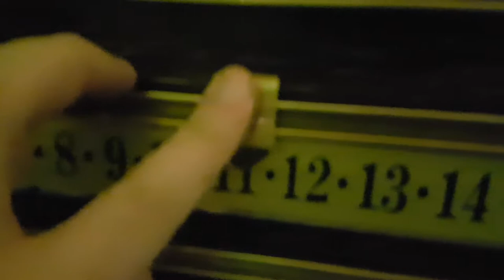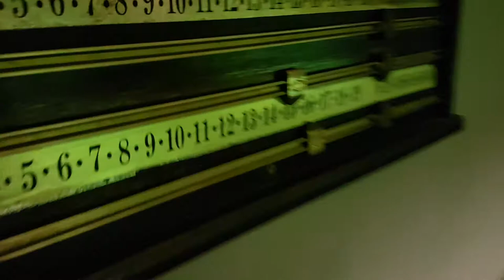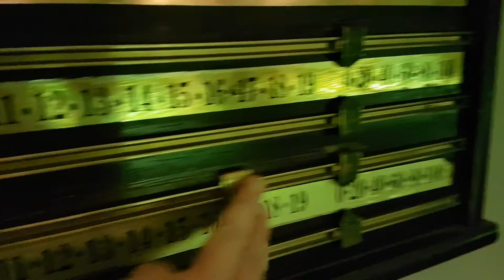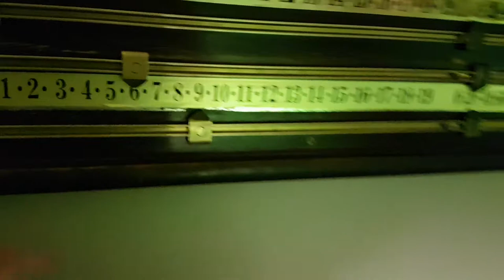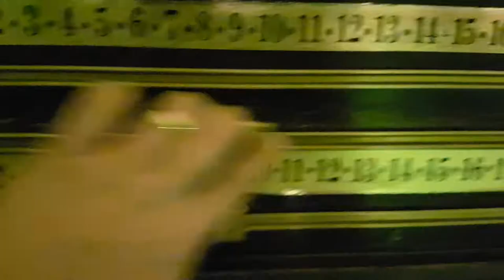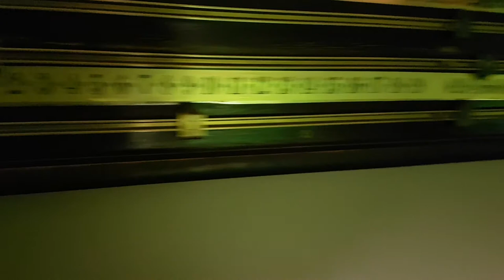Playing Snooker at St. James Breakers, Corby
My son's first experiences of a full size snooker table in the St. James Breakers Bar in Corby.